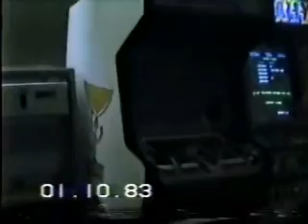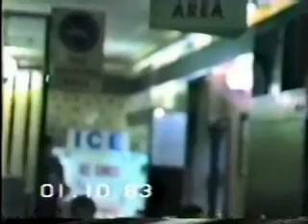1983 OCT 01 SATURDAY VIDEO SHOOT OF BASE CAFETERIA AREA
NOT SURE IF IT WAS MORNING OR AFTERNOON, BUT IT WAS MY DAY
OFF AND WE WERE JUST HAVING TOO MUCH FUN CAPTURING MEMORIES
THAT WOULD BE PRICELESS SOME 30-YEARS IN THE FUTURE...WHO
KNEW?!